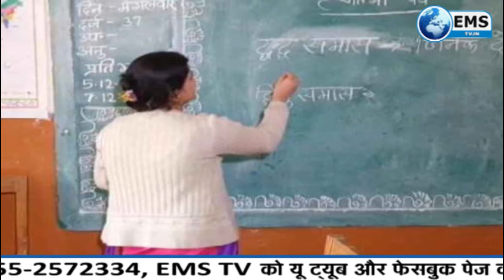Pradesh Express - 24/12/18